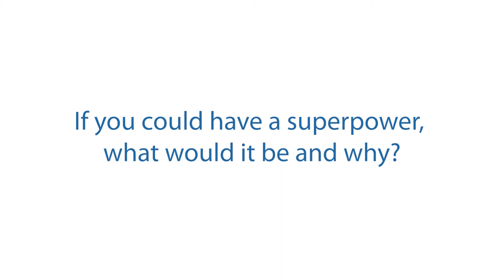Meet Charlie Johnson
A social media interview featuring a (now former) TV-10 show host, Charlie Johnson. Created by Kallista Relford, Parker Field, and Kate Gilleland for TV-10 in Spring 2019.